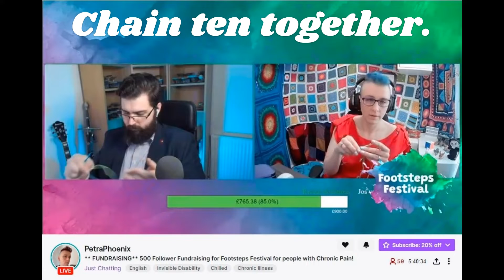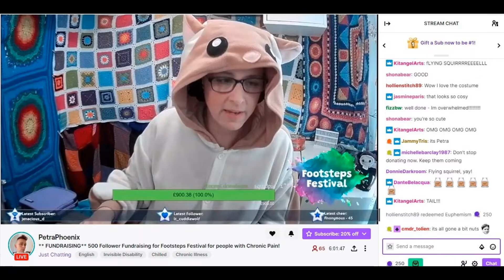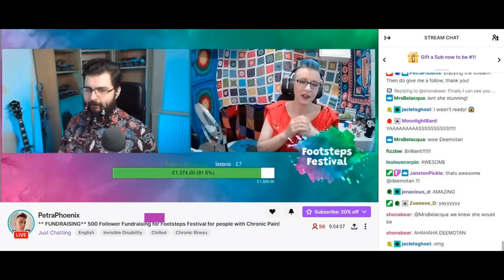Twitch Stream Fundraiser ‐ For Footsteps Festival by PetraPhoenix Slide show summary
On Friday 15th of April Footsteps Festival supporter PetraPhoenix ran a Twitch stream to raise money for the festival. This is a slide show summary of the 9 hours of fun and social connection - and fundraising!!

She was live for 9 hours from 10 am with special guests, chatting to people, playing games, attempting to solve Rubik’s type cubes, crafting and generally having fun, all whilst telling people about the amazing things Footsteps Festival does.

Incredibly she raised over £1400 for the Festival, and we all had a fantastic time as well!

Thank you PetraPhoenix!